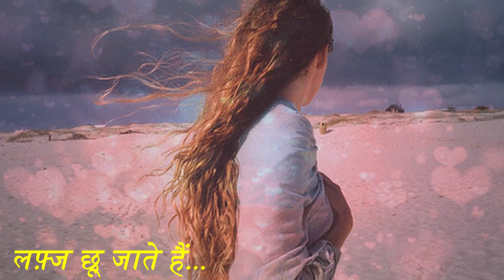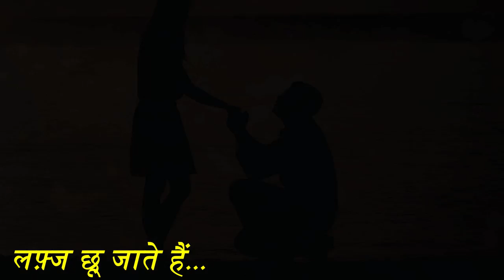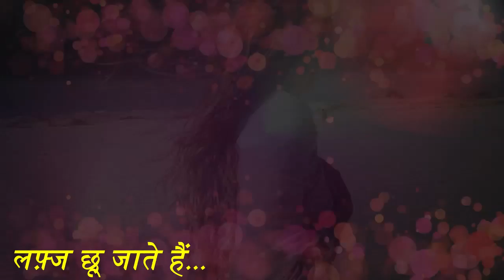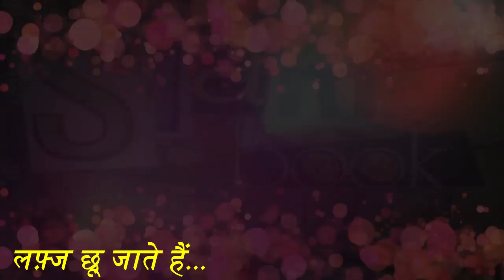Lafz Choo Jaate Hain With Ranbeer/ प्यार का अनछुआ अहसास/ Khabar station